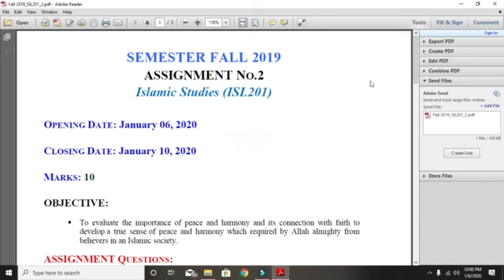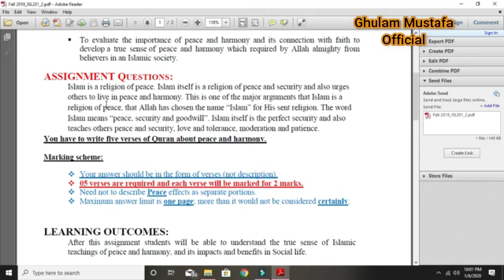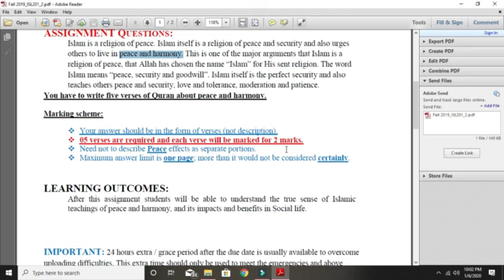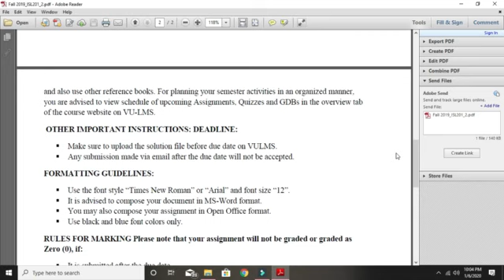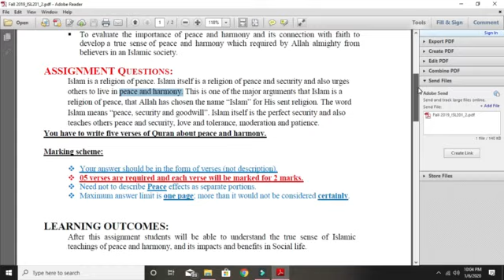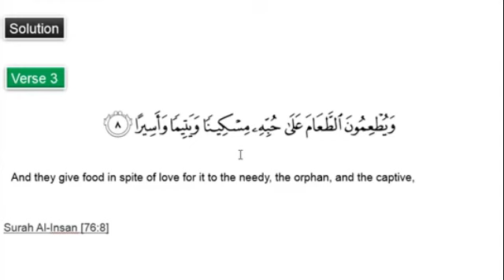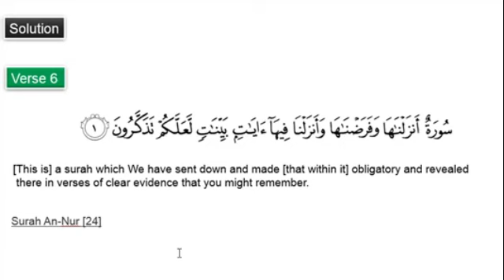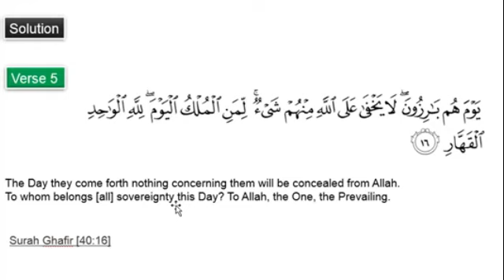ISL201 Assignment 2 Correct Solution Fall 2019